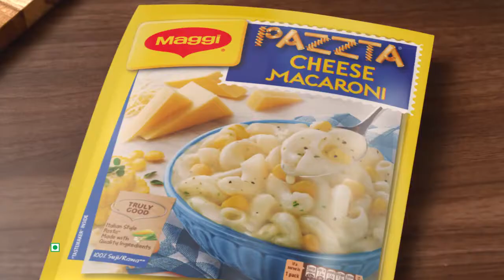CASTING REEL | MAGGI PAZZTA with Sonali Kulkarni & Yashaswini Dayama - TVC